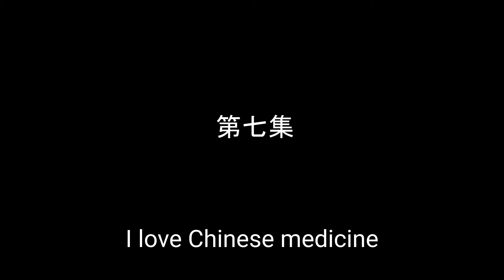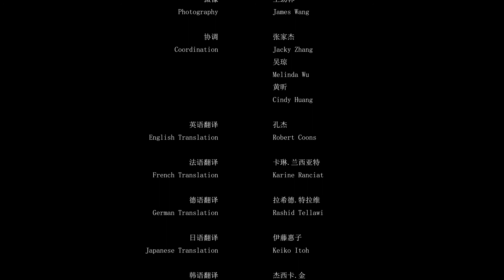TCM Canada | Episode 7: Analysis of Teacher Composition(English)